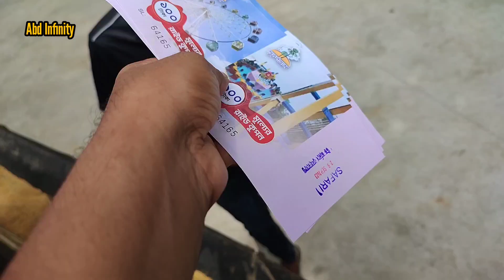All rides of Subarnagram| সুবর্ণগ্রামের সবচেয়ে মজাদার রাইড কোনটি?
সুবর্ণগ্রাম রিসোর্ট ভ্রমণ বিস্তারিত – Subornogram Resort & Amusement Park

সুবর্ণগ্রাম রিসোর্ট ভ্রমণ: রাজধানীর কাছে প্রকৃতির কাছাকাছি যেতে ঘুরে আসতে পারেন নারায়ণগঞ্জের রূপগঞ্জের ভুলতার সুবর্ণ গ্রাম অ্যামিউসমেন্ট পার্ক ও রিসোর্ট। ১০০ একর জমি জুড়ে বিস্তৃত এই পার্ক। সেখানে পিকনিক স্পটের পাশাপাশি রয়েছে ছোটবড় সবার জন্য বিভিন্ন ধরনের রাইড।

সুবর্ণগ্রাম রিসোর্ট এ দেখার মত যা যা আছে

ওয়াটার রাইড স্পীড বোট দিয়ে (টিকেট মূল্য ১০০ টাকা)

ট্রেন রাইড ( টিকেট মূল্য ৫০ টাকা )

লেকের পাশে ইউরোপিয়ান স্টাইলের রেস্তোরা

সাফারি রাইড ( ১০০ টাকা টিকেট)

ম্যাজিক রাইড – ১০০ টাকা

হুইল রাইড – ১০০ টাকা

সুবর্ণগ্রাম রিসোর্ট প্রবেশ মূল্য – সুবর্ণগ্রাম রিসোর্ট ভ্রমণ

প্রতিজন এর প্রবেশ মূল্য ৩০০ টাকা

সুবর্ণগ্রাম রিসোর্ট যাওয়ার উপায় বা কিভাবে যাবেন

ঢাকার যেকোন স্থান থেকে প্রাইভেট গাড়ি নিয়ে কুড়িল বিশ্বরোড থেকে পূর্বাচল রোড হয়ে গাউসিয়া এসে সহজেই এই রিসোর্টে যাতে পারবেন

লোকাল বাসে যেতে চাইলে রাজধানির যেকোন স্থান থেকে কুড়িল বিশ্বরোড প্রথমে আসতে হবে তারপর সেখান থেকে বি আর টিসি বাসে করে ৩০০ ফিট রোড হয়ে গাউসিয়া যাবেন তারপর ওখান থেকে রিক্সা বা অটো রিক্সা করে সুবর্ণগ্রাম রিসোর্টে প্রবেশ করতে পারবেন

তাছাড়া বনশ্রী হয়ে স্টাফ কোয়ার্টার রোড হয়ে ও যেতে পারবেন , স্টাফ কোয়ার্টার পর্যন্ত বাসে যেয়ে ওখান থেকে লেগুনা করে গাউসিয়া যেয়ে সেখান থেকে রিক্সায় করে যেতে পারবেন

বিশেষ দ্রষ্টব্যঃ বলে রাখা ভাল  যে সপ্তাহের প্রতিদিন এই রিসোর্ট খোলা থাকে তবে এখানে কোন প্রোগ্রাম বা পিকনিক এর জন্য বরাদ্দ থাকলে ওইদিন এখানে ডুকতে পারবেন না তাই যাওয়ার আগে অবশ্যই ফোন করে জেনে নিবেন নিচে তাদের যোগাযোগ নাম্বার দেয়া হলো

সুবর্ণগ্রাম রিসোর্ট এর যোগাযোগ নাম্বার

ইমেইল

Suvarnagrama Amusement Park & Resorts

Dhaka-Sylhet Highway, Bhulta, Bangladesh

2.  YouTube library

subornogram resort narayanganjsubornogram resort & amusement park subornogram amusement park
ostrich egg ostrich video safari tv west midland safari park west midland safari park rides